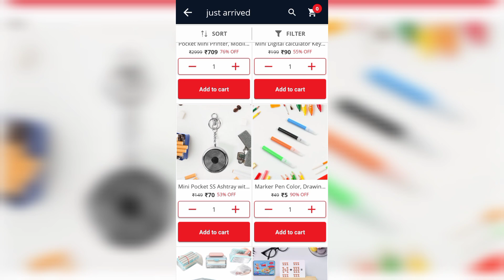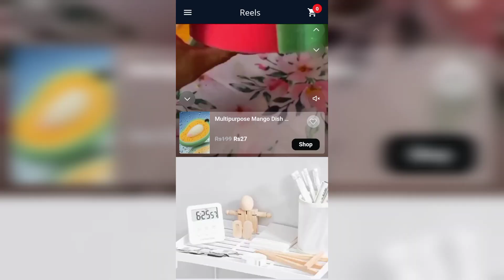Deo dap App review online shopping app like meesho Amazon app#app